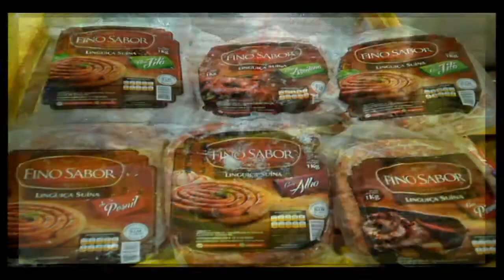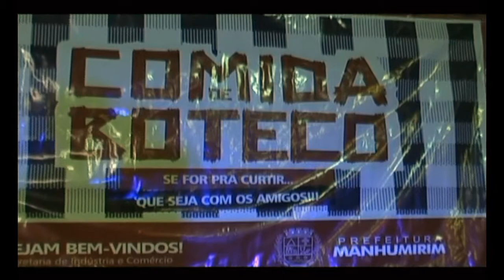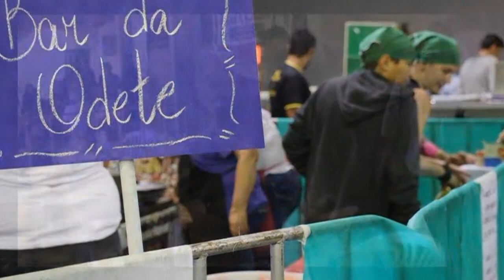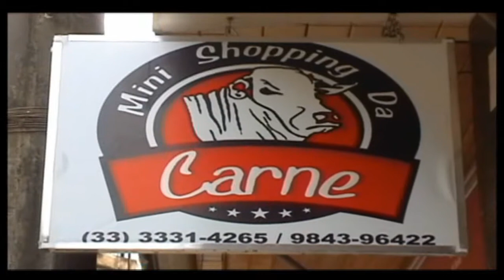Veja o sucesso que foi o Concurso Comida de Buteco em Manhumirim MG